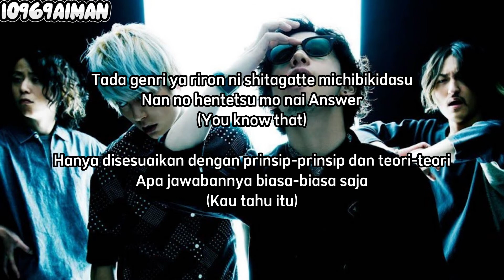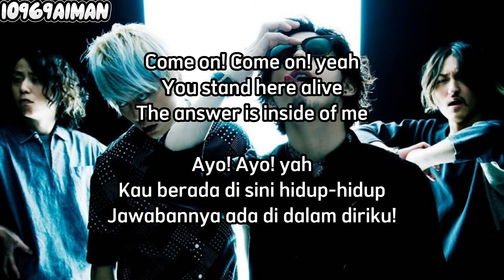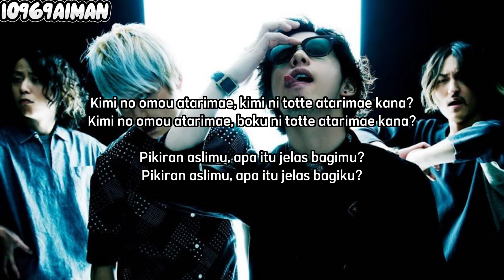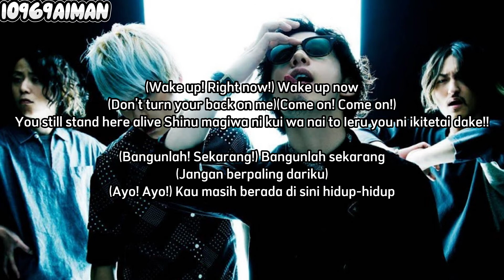ONE OK ROCK-Answer is Near | Lirik Terjemahan Indonesia